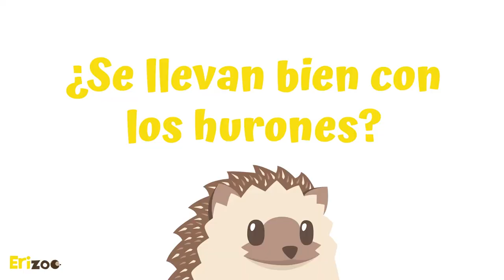¿Qué es el ungimiento? | Erizoo México